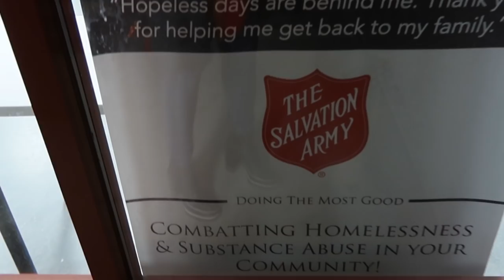Blazers, more Blazers & Zookie Overload!| Come Thrifting With Us| Salvation Army| ThriftersAnonymous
Hey TA Fam! We are back trying to take a break from multitasking to the max and go to our happy place- Salvation Army. We had a special guest with us this time around and had to do things a little differently. But that did not stop us from finding all kinds of blazers & outerwear.

A special Thank you to all who have made one or several purchases at ThrowItInthecartLV.com!! We cannot thank you enough.  Until next time, have a wonderful weekend TA FAM!

Do you know someone or would you like to be in an episode of This Is Who I Am?